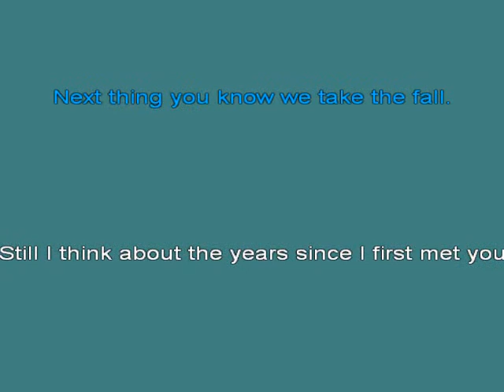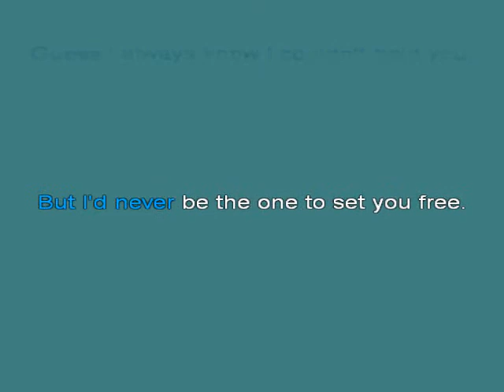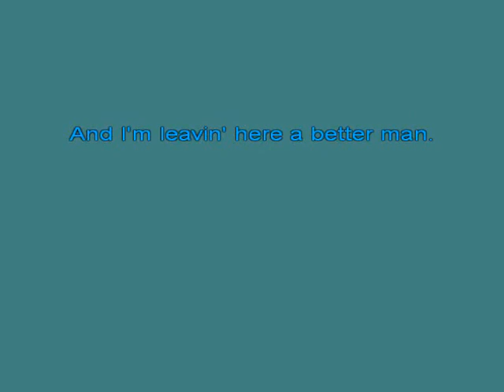Clint Black Better Man [Karaoke]